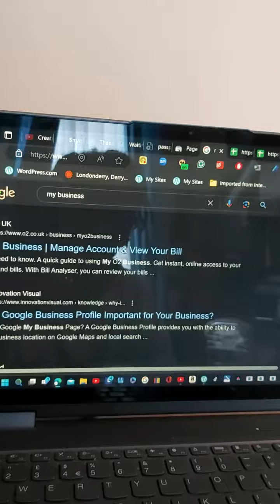merveleemyers MAPS @googlemaps 100,000+100,000 views harvest by @Google